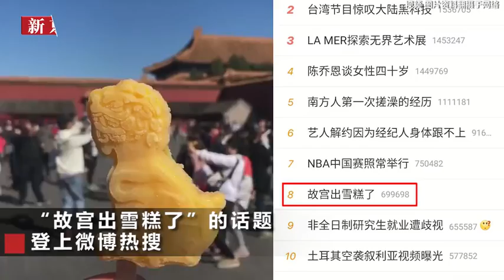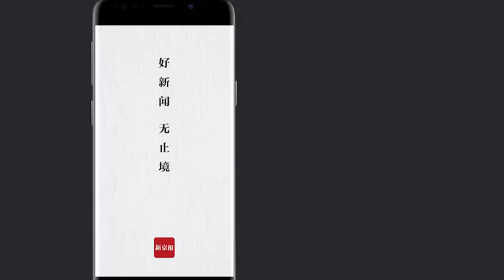石獅子、佛掌… 不止故宮出雪糕了！各地景區獨特造型雪糕大賞